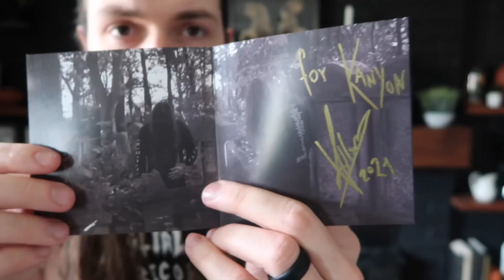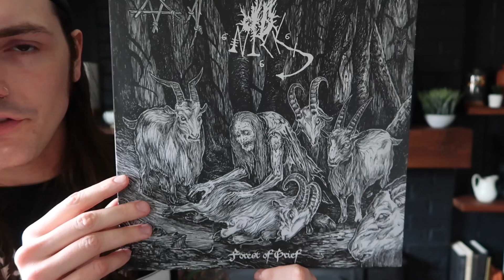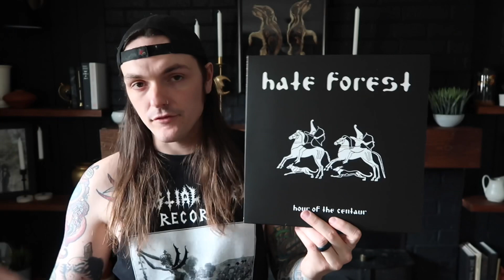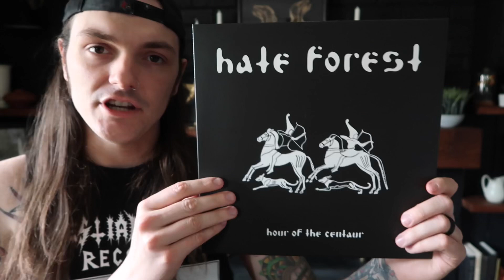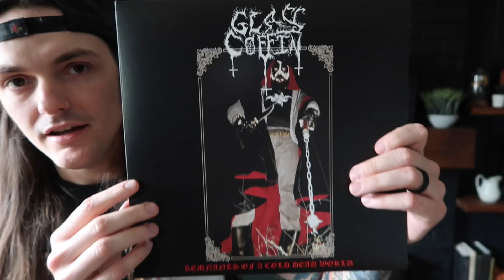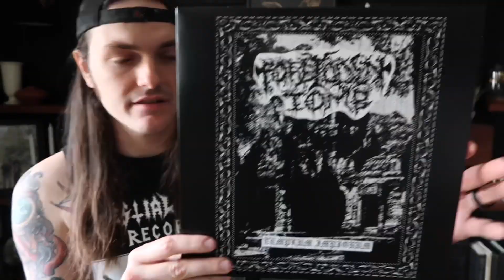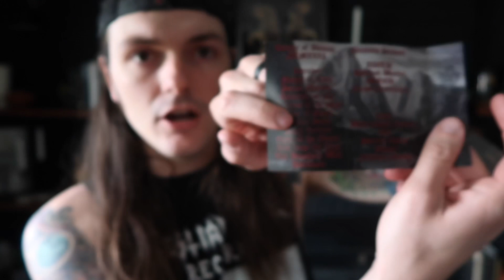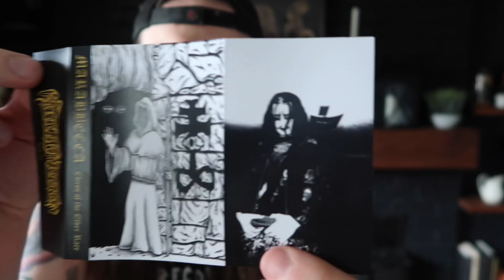We Bleed The Blood Of Bitter Misery // Vinyl Update // CXX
Guys! I packed a lot of shit into this one, but is important that you support both Bitter Misery records and my buddies in Sepulchral Cult!